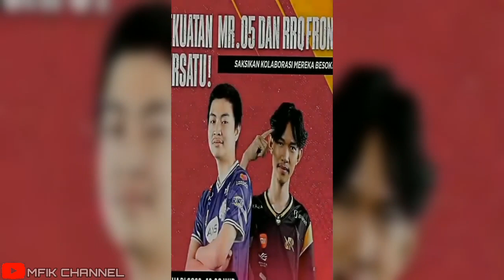KUMPULAN EDITOR BERKELAS JEDUG MR.05 X FRONTAL GAMING 🔥 BAGUS BUAT STORY ✔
DUO MAU NIH BOS🔥